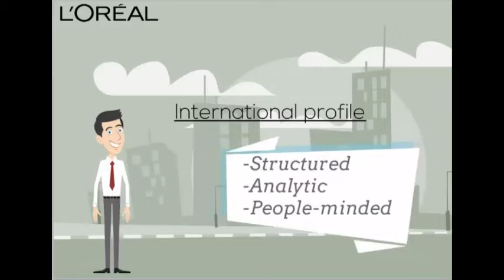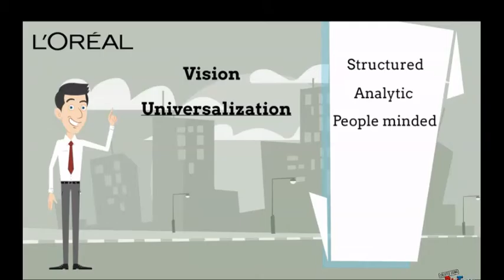Nicolai H.M. Petersen